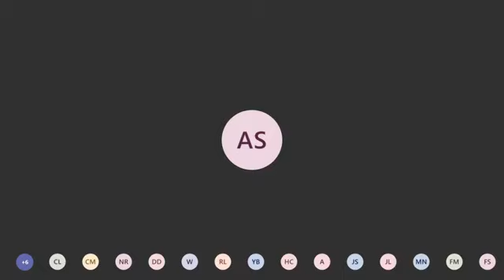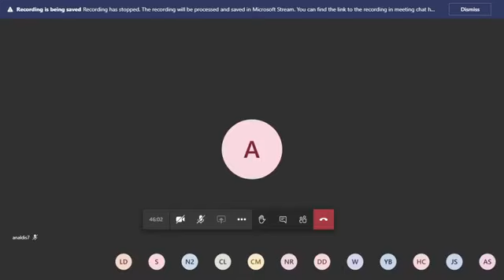"El Pequeño", otro implicado en caso César el abusador, acepta extradición a EEUU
Luis Eduardo Velásquez Cordero, alias El Pequeño aceptó este viernes irse voluntariamente en extradición a los Estados Unidos que lo reclama para enfrentar cargo por narcotráfico presentado por la Fiscalía de Nueva Jersey.